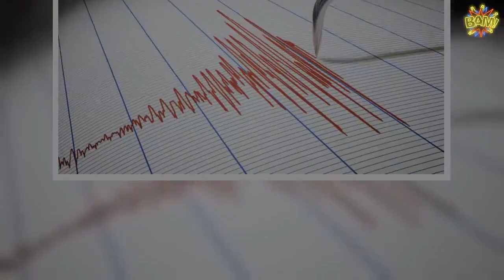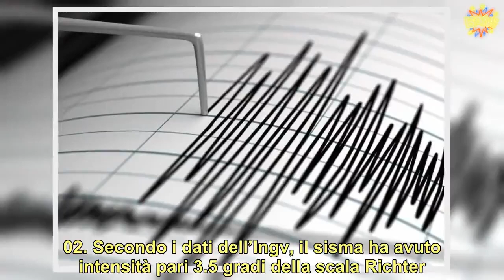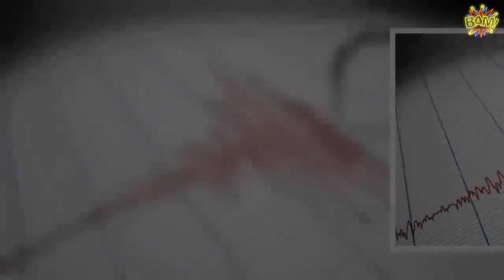Terremoto nel Nord Italia, paura tra la popolazione già alle prese con l’emergenza coronavirus